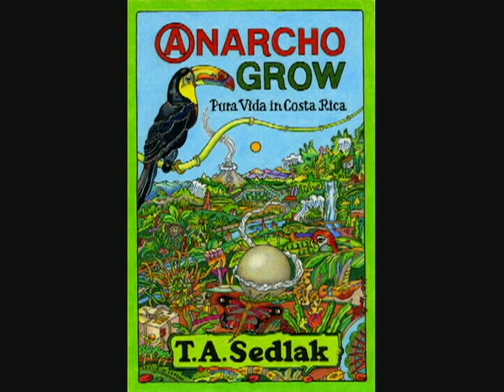Stupid's Song - Utah Phillips & Ani DiFranco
Utah Phillips & Ani DiFranco
2) Stupid's Song
Fellow Workers (1999)

For those unfamiliar with the great Utah Phillips, read more about him on his Wikipedia